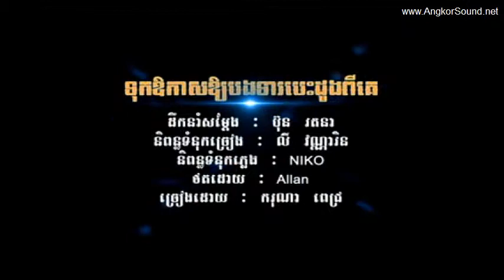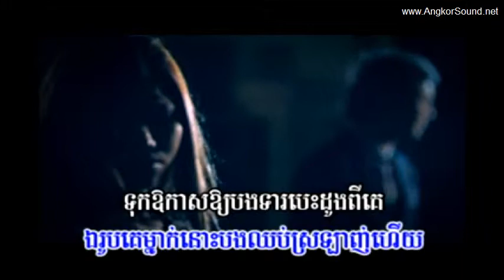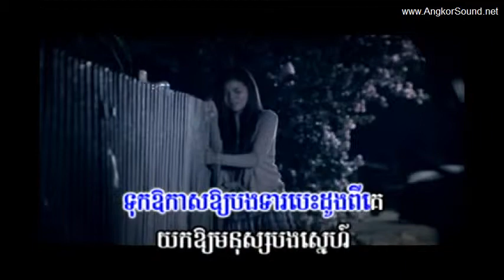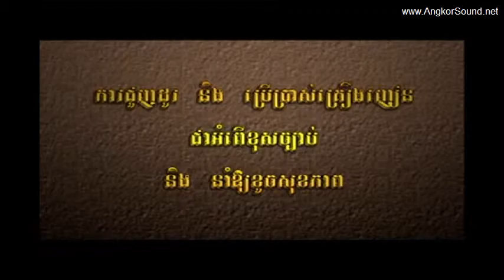[MV] Kttarona Pich - Tok orkas oy bong tea besdong pi ke(1).mp4